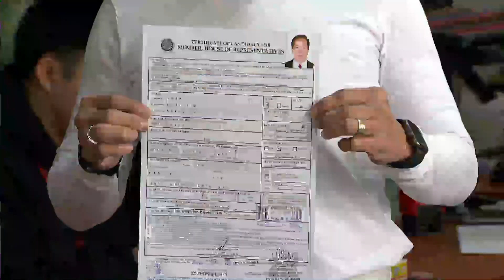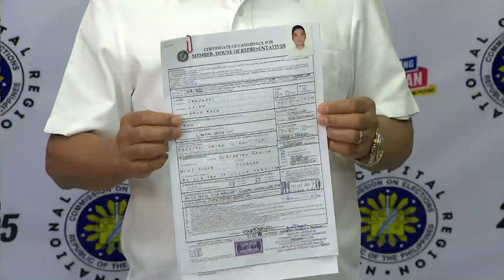Ex-president, other aspirants seek comeback in House | Mandato 2025 (05 October 2024)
Naghain na ng kandidatura sa pagkakongresista sa 2025 midterm elections ang ilang kilalang politiko, kabilang na sina dating pangulong Gloria Macapagal Arroyo, Marikina mayor Marcelino Teodoro, at Muntinlupa Lone District Rep. Jaime “Jimmy” Fresnedi.